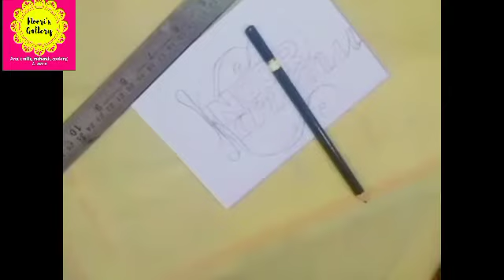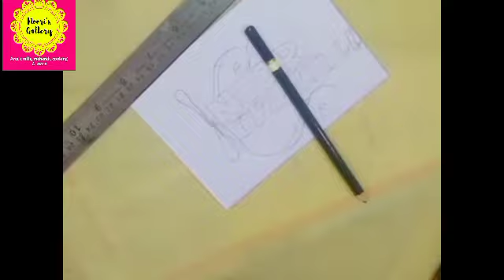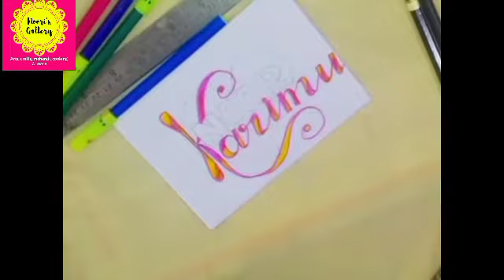couple name calligraphy art 1#calligraphyart#couplenameart